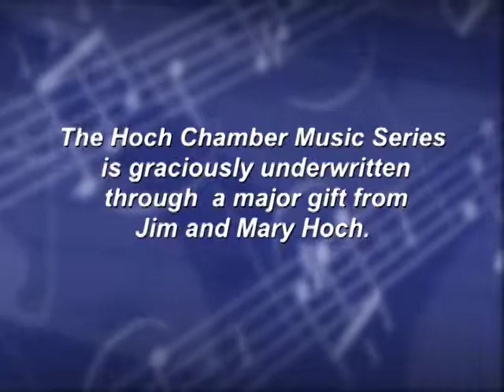Pure Artistry 2013